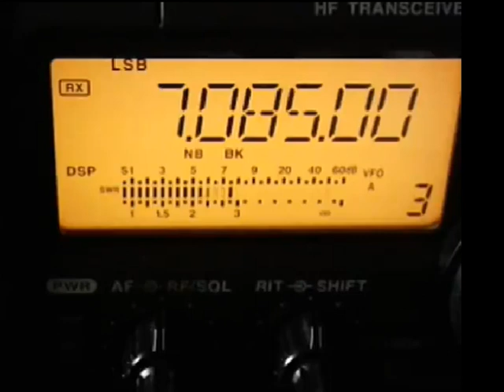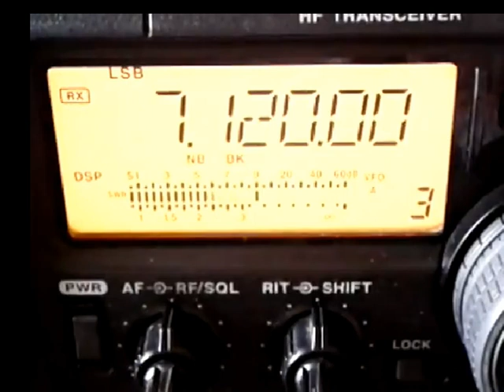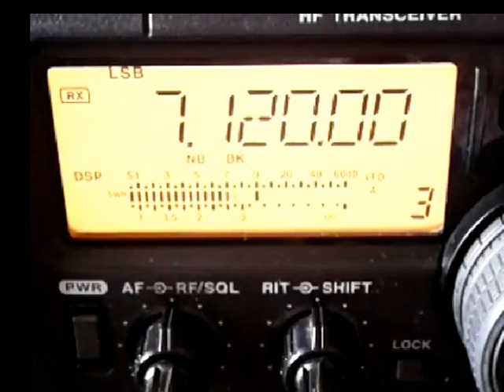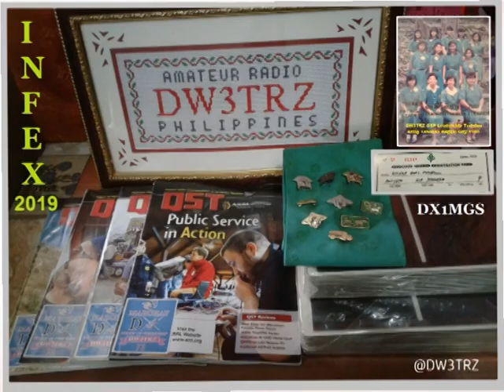Ham Radio: Girl Scouts Learn Fundamentals of Radio Communication & Wireless Technology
WORLDWIDE and NATIONWIDE Amateur Radio activity for the "GIRLS IN GREEN"  every February of the year. The Philippine AIRWAVES during the International Friendship Exchange (INFEX) and DX Contest 2019.
"WORLD THINKING DAY THEME : 110 YEARS of ADVENTURES"

*Random QSOs heard from DW3TRZ's Amateur Radio Station
a. DZ1PUP QSO with DX1ARM
b. DZ1PUP QSO with DX1SPC
c. DX1PAR QSO with DV1VGX

for more on the INFEX & DX Contest updates.

Credits: Girl Scouts pix from DX1MGS
DX1GSP-SHARES group pix and Club station
PARA Members/Participants of INFEX 2019
DX1HAM photos by DV1SVY
Kathryn Bernardo photos with the GSP from the web images
GSP Logo from the web
Philippine flag from the web images
ILove DX from the web images

              Leagues/Assoc/Society

1. Young Ladies Radio League Inc. YLRL (U.S.A.)

2. Canadian Ladies Amateur Radio Assoc. Inc. (CLARA) CANADA

3. Japan Ladies Radio Society (JLRS) JAPAN

4. Australian Ladies Amateur Radio Assoc. (ALARA) AUSTRALIA

5. British Young Ladies Amateur Radio Assoc. (BYLARA) GREAT BRITAIN/U.K.

6. Scandinavian Young Ladies Radio Amateurs (SYLRA)
(DENMARK, ICELAND, SWEDEN, NORWAY, FINLAND)